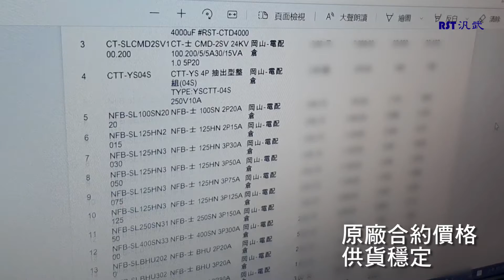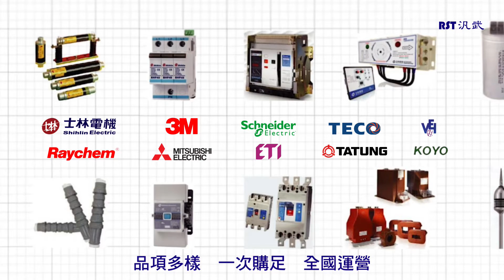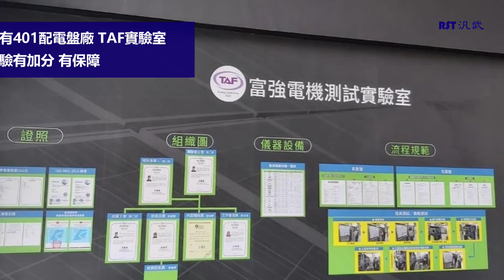汎武 電力配電 器材銷售 競爭優勢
【RST 汎武的競爭優勢】
汎武 是  Reliablility  信賴 Service  服務  Technique 技術   的保證

★Reliablility 信賴
汎武是一級代理經銷商，擁有原廠合約價格、完整銷貨證明，承擔責任有保障！

★Service  服務
代理品項多樣，設有自有品牌，一次購足，全國營運！

★Technique 技術
30年專業經驗累積，提供顧問式服務 、產品選型建議！
同時自有401配電盤廠 TAF實驗室 ~
廠驗有加分 有保障！

高CP值
長期合作夥伴  第一首選
歡迎蒞臨 參觀評鑑！
★一級：士林經銷商

👉歡迎洽詢汎武業務：
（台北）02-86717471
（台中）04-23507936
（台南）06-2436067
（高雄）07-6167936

0:00 影片開始
0:14 信賴－一級經銷代理商
1:13 服務－品項多樣，一次購足！
1:59 技術－30年專業經驗
2:17 片尾－歡迎參訪評鑑